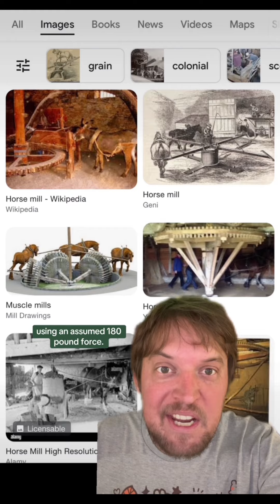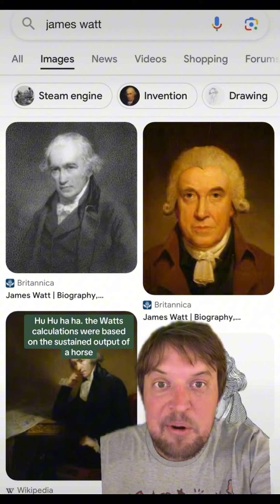Why do horses have 15 horsepower?!